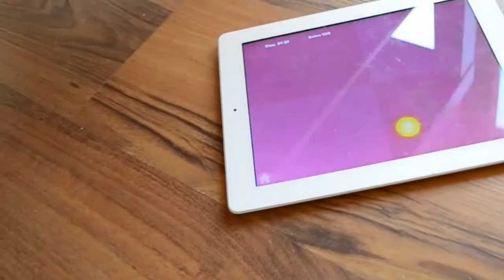Pomeranian vs. Ipad